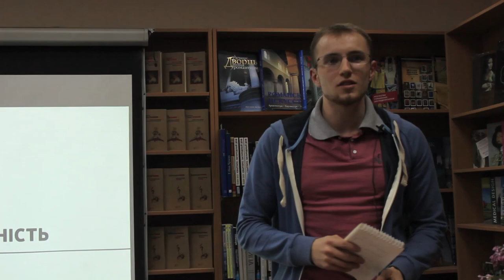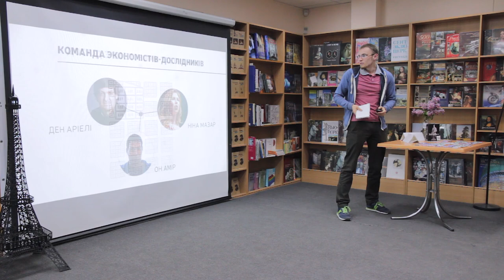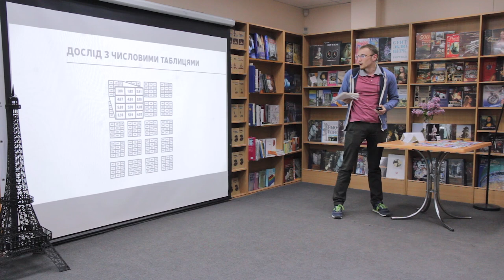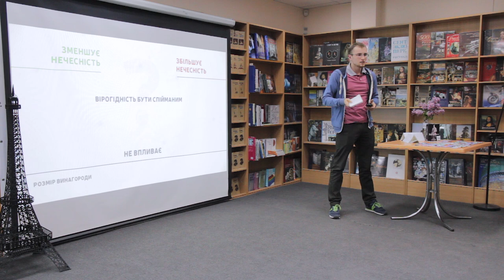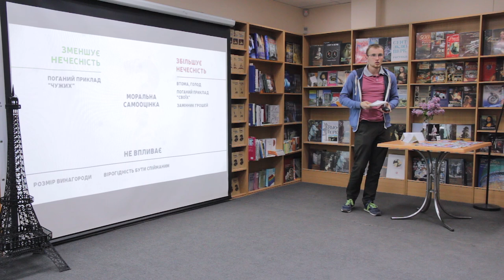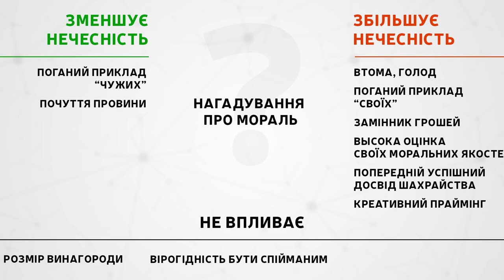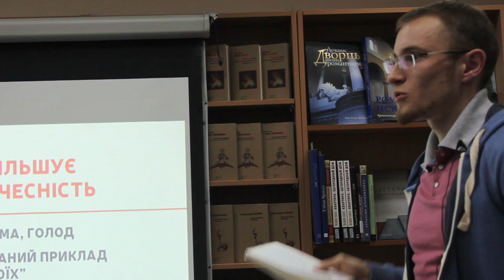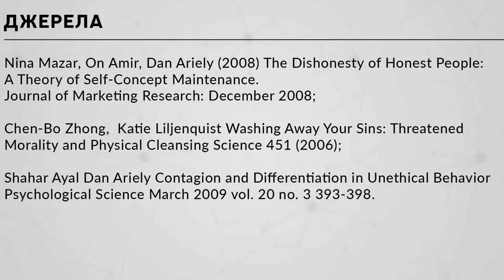15x4 - 15 хвилин про нечесність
«Чи може пропущений сніданок зробити з вас шахрая? Як примусити людей до чесності? Чому креативність конфліктує з правдою і інші неочевидні відкриття в здавалося б очевидною темі в лекції про нечесність» – Дмитро Веселов

15х4 - це спільнота молодих вчених і фанатів науки.